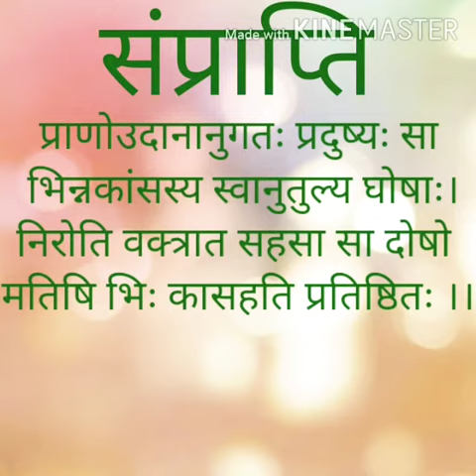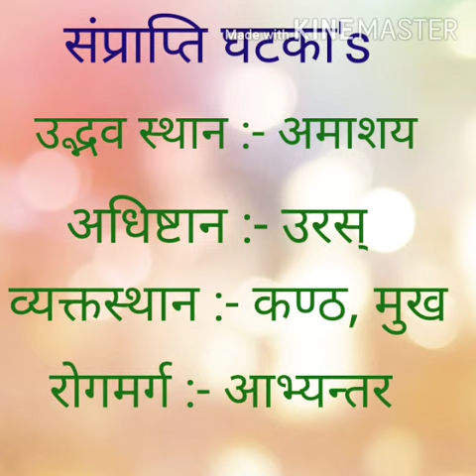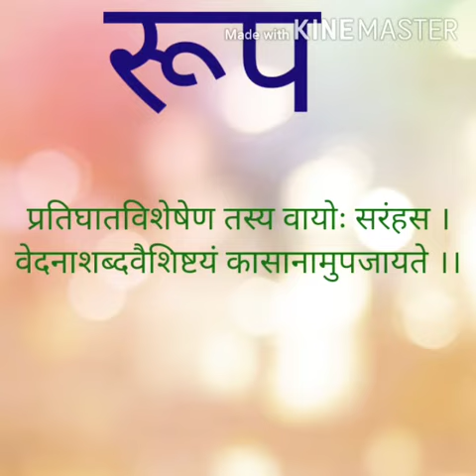KASA ROGA.(cough)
SDMT'S AMC 2ND YEAR FAMILY... department of ROGA NIDANA.